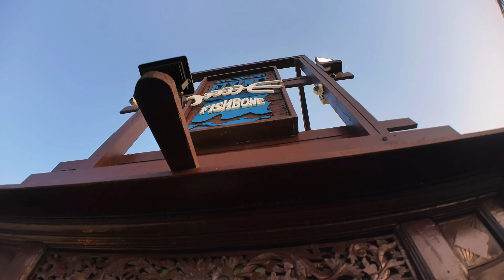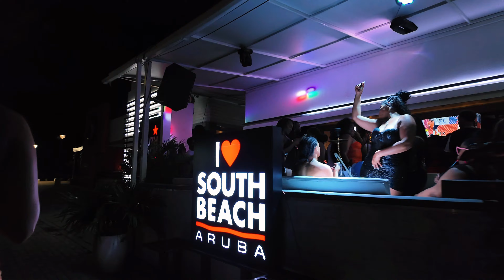Do Not Travel To Aruba Without Watching This Vlog | Nightlife | Flamingo Island, Airbnb, Car Rental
In this video, I’m vlogging my trip to Aruba in 2024, breaking down everything you need to know about how to get to Flamingo Island, including the cost and whether it’s still worth it. I’ll also take you through the island’s nightlife and show you what else you can get into while you’re here. From beaches to food spots, I’ve got you covered on what to do in Aruba.